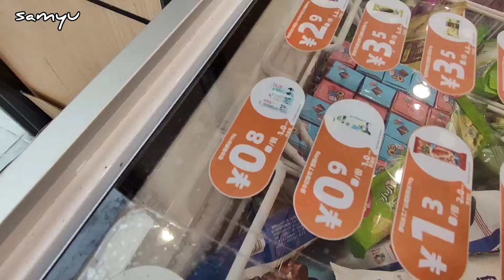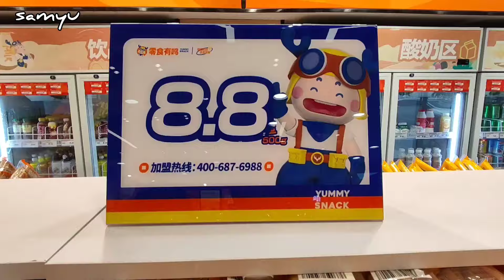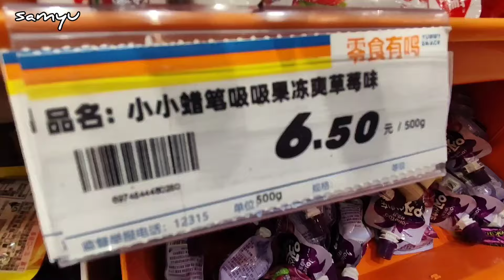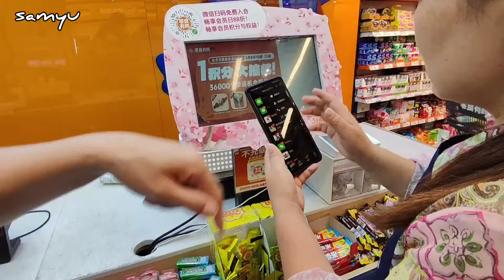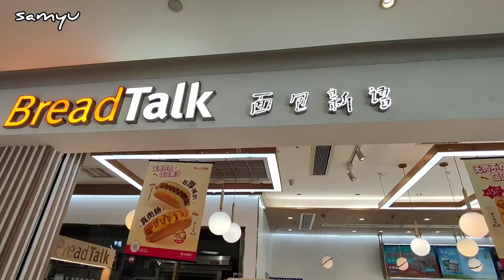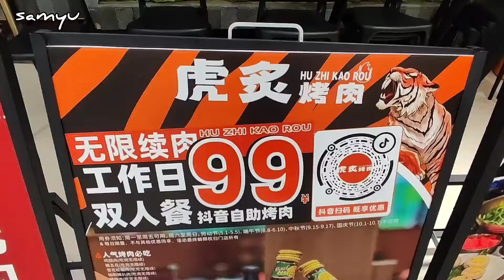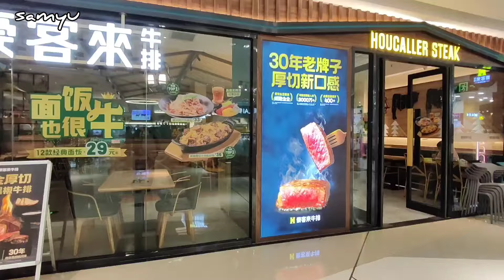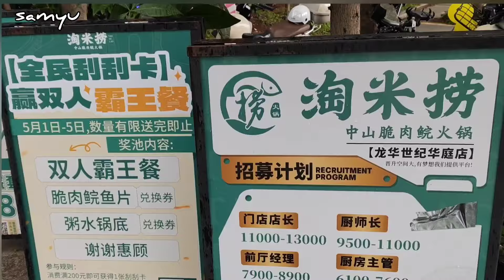20元一大袋零食😋龍華🇨🇳 清湖小區 行足一日/星河 iCO 商場/脆鲩粥底火鍋😋［清湖站］(3)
清湖站是一個屬於深圳地鐵4號綫的地鐵車站，位於中華人民共和國廣東省深圳市龍華區龍華街道龍華和平路與清龍路交叉口以南，沿龍華和平路呈南北向[1]。
車站於2011年6月16日隨深圳地鐵4號綫一同正式啟用，曾作為深圳地鐵4號綫的北端終點站直至2020年10月28日。
本站亦是晚間全程班車結束後往牛湖站方向半程加班車的終點站，列車在本站清客後，會通過本站設置的交叉渡線綫折返回下行路軌，從而返回龍華車廠。
清湖站附近的景點活動

天虹商場(龍華) 1 則評論 廣東深圳龍觀東路花園新村門樓側

深圳時裝步行街 1 則評論 廣東深圳龍華鎮時裝步行街

深圳油富商城步行街 1 則評論 ...

深圳萬眾步行街 1 則評論 ...

深圳牛欄前商業街 2 則評論 ...

觀瀾湖高爾夫球會 97 則評論 ...

天虹商場(民治) 3 則評論 ...

深圳向南商業步行街 2 則評論